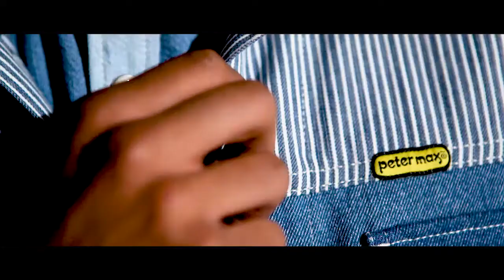Wrangler by Peter Spring/Summer 2018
Wrangler and artist Peter Max together again for a Spring/Summer 2018 capsule collection.